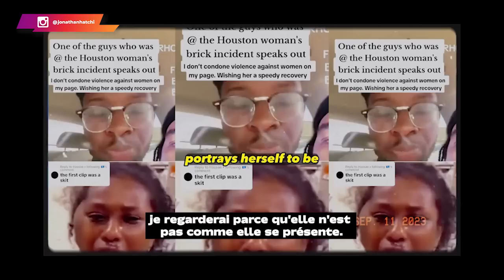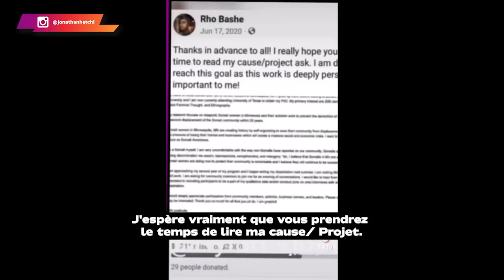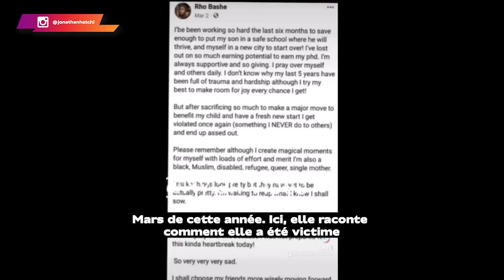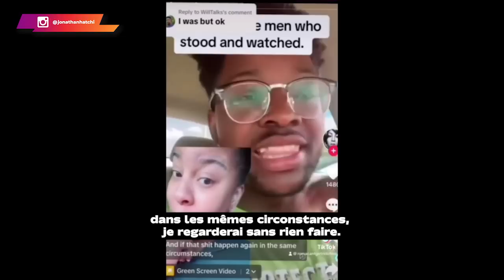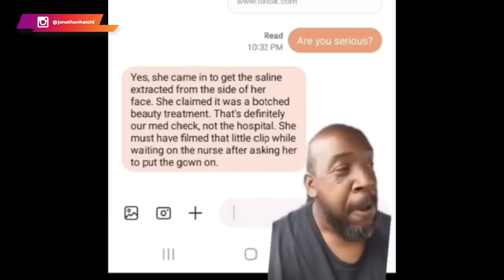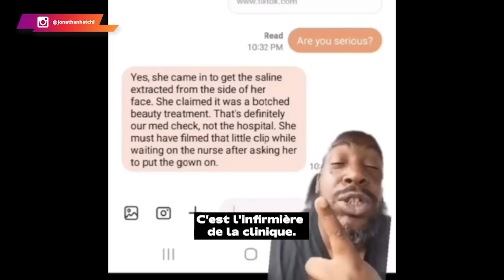Une femme gifle un homme et le regrette immédiatement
Dans une société évoluée et respectueuse comme la nôtre, il est fondamental de reconnaître que la violence physique, telle que lever la main sur une femme, est manifestement contre nature et totalement inacceptable. Les valeurs humaines, l'éthique et le respect des droits de chacun doivent être la base de nos interactions quotidiennes.

0:00 Une histoire dramatique
02:15 Les réactions sur Internet
04:38 Un debrief majestueux
05:39 Un comportement de crapule
09:55 La politique de l'autruche
11:25 Le danger n'est jamais loin
14:45 Le bon sens
15:25 Un rebondissement inattendu
20:30 Résumé